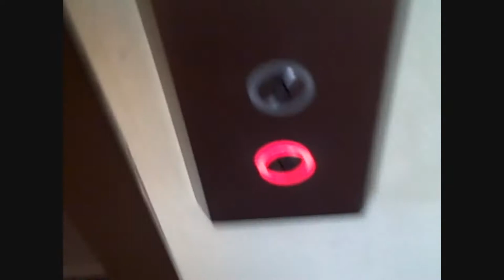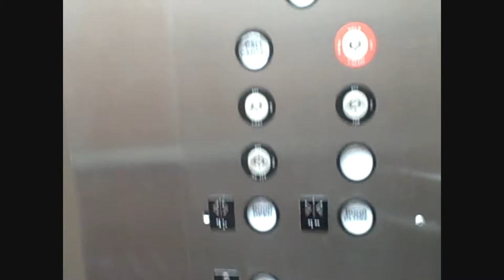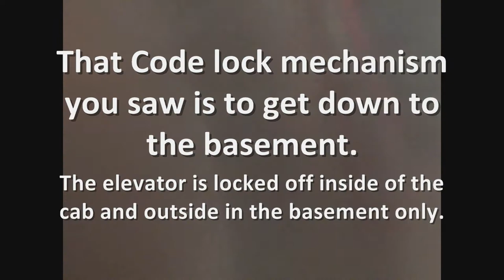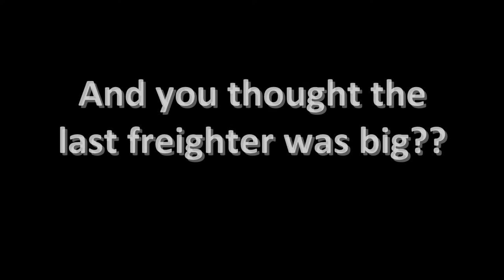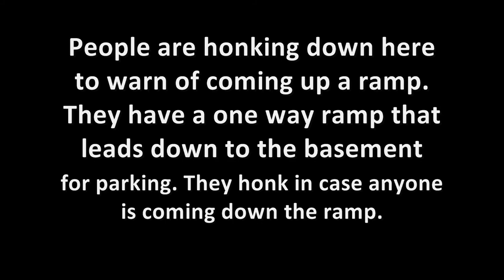[HD!] 4 video Special!! Century II Passenger and Freight Elevators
Total credit to Lumix 14! Recorded With a Flip Video Ultra.